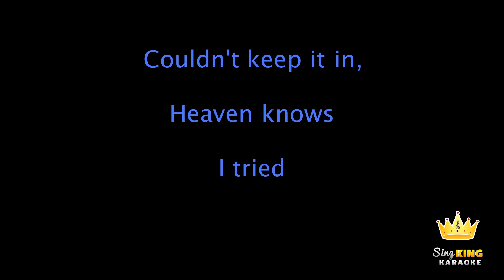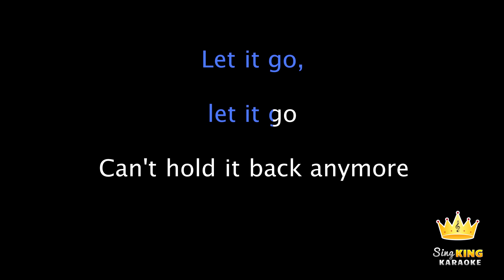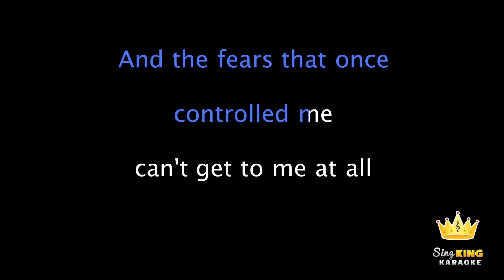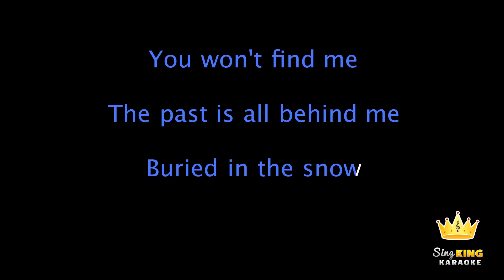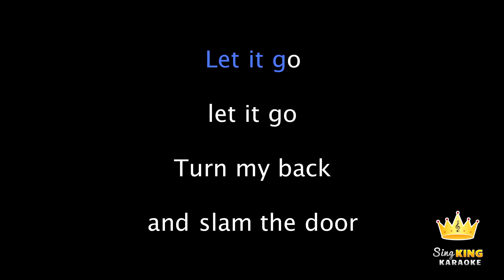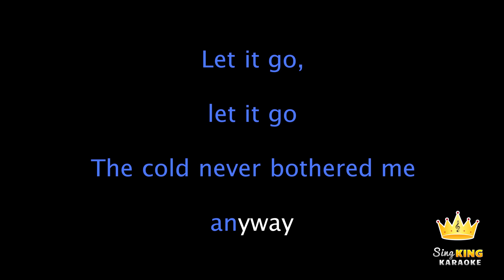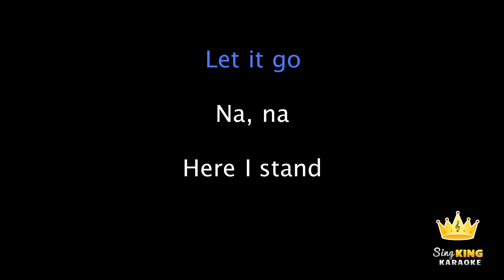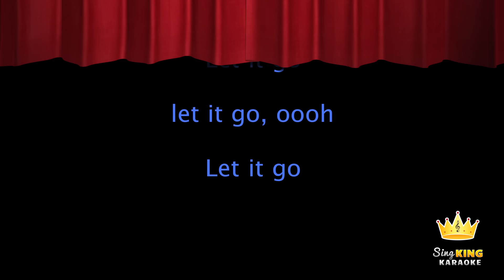Demi Lovato - Let It Go (Karaoke Version)